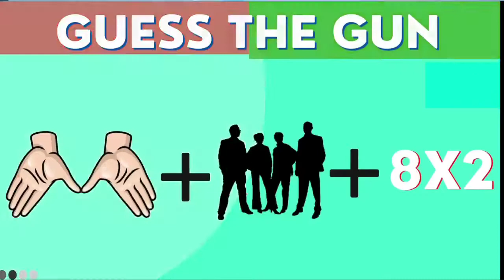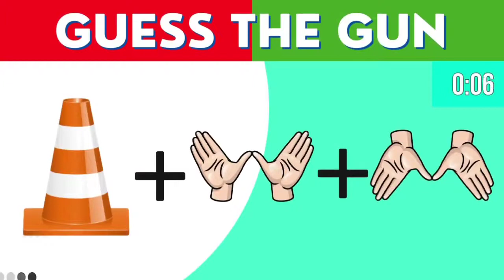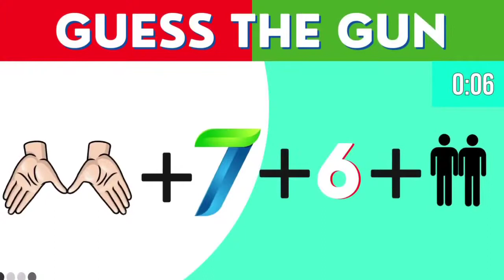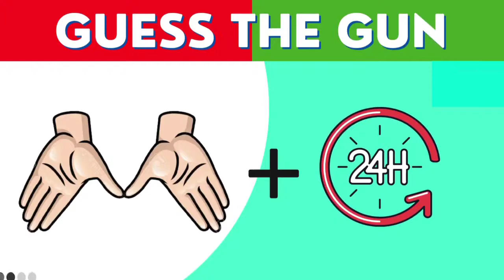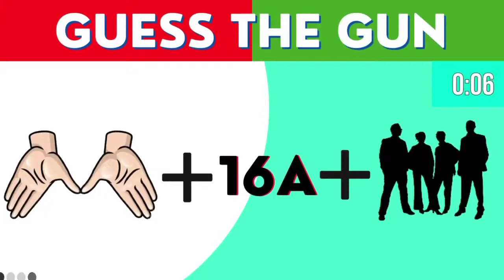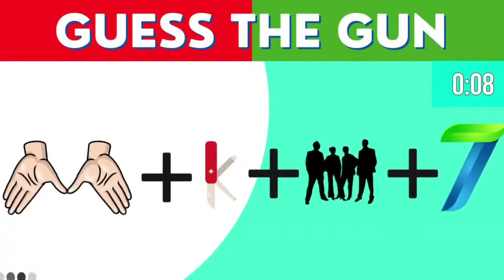Guess The BGMI Gun By Emoji Challenge 😝😂 wait for end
1)GRANNY 3 TRAIN ESCAPE

2)BGMI GAMEPLAY

3)BGMI SQUID GAME

4) ROBLOX SQUID GAME

SOCIAL YOU ARE SEARCH :-
techno gamerz, techno gamerz granny,house flipper,house tour,
building,cleaning,renovate,funny, BGMI
Minecraft, 20 million Minecraft server, herobrine smp, recently upload,
ranch simulator, setup tour, watchet ,
live insaan, BGMI, FREE FIRE, free fire, Avengers smp, pacify, Minecraft live stream,
mythpat, among us, human fail fault ,

ABOUT : I Am Archie My Youtube Channel Name Is Gamegodarchie, where you will find gaming videos in Hind with funny commentry games like - BGMI ,free fire , Minecraft , roblox and many more